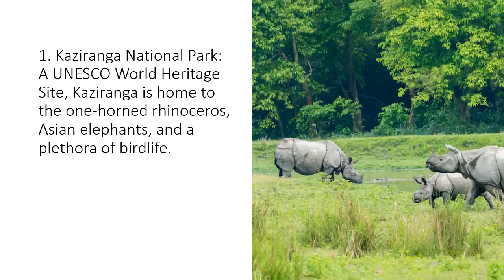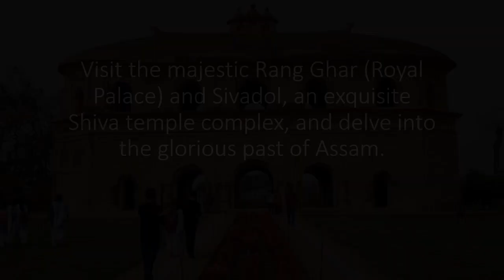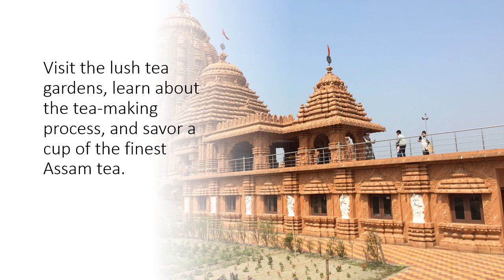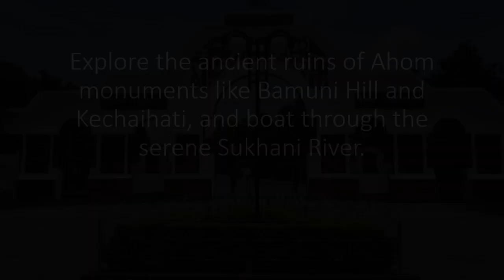the top tourist spots in Assam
Assam, the gem of the Northeast, boasts a treasure trove of destinations that cater to diverse interests. Here are some of the top tourist spots in Assam, sure to leave you spellbound:

1. Kaziranga National Park: A UNESCO World Heritage Site, Kaziranga is home to the one-horned rhinoceros, Asian elephants, and a plethora of birdlife. Witnessing wildlife in their natural habitat amidst lush greenery is an experience like no other.

2. Majuli: The world's largest river island, Majuli offers a glimpse into Assamese culture and tradition. Cruise through the Brahmaputra River, visit the vibrant Satras (monasteries), and soak in the serene beauty of the island.

3. Guwahati: The gateway to Assam, Guwahati pulsates with a vibrant energy. Explore the ancient Kamakhya Temple, marvel at the architectural marvel of Umananda Island, and lose yourself in the bustling markets.

4. Manas National Park: Another UNESCO World Heritage Site, Manas National Park is a haven for wildlife enthusiasts. From the majestic Bengal tiger and Asian elephant to the endangered golden langur and hoolock gibbon, the park is a canvas of biodiversity.

5. Sivasagar: This former Ahom kingdom capital is steeped in history. Visit the majestic Rang Ghar (Royal Palace) and Sivadol, an exquisite Shiva temple complex, and delve into the glorious past of Assam.

6. Hajo: A spiritual haven, Hajo houses the revered Hajo Poba Mecca, a pilgrimage site for Hindus and Muslims alike. Climb atop Kechai Hill for breathtaking views and immerse yourself in the spiritual aura of the place.

7. Pobitora Wildlife Sanctuary: Home to the highest density of one-horned rhinos in the world, Pobitora is a haven for wildlife enthusiasts. Take a jeep safari through the grasslands and witness these majestic creatures in their natural habitat.

8. Dibrugarh: The "Tea City of India," Dibrugarh is a treasure trove for tea lovers. Visit the lush tea gardens, learn about the tea-making process, and savor a cup of the finest Assam tea.

9. Tezpur: Nestled amidst rolling hills and the mighty Brahmaputra River, Tezpur is a picturesque town. Explore the ancient ruins of Ahom monuments like Bamuni Hill and Kechaihati, and boat through the serene Sukhani River.

10. Barak Valley: This southern part of Assam is known for its lush green hills, cascading waterfalls, and diverse wildlife. Visit the Jatinga village, known for the mysterious phenomenon of bird suicides, or trek through the breathtaking Borail Hills.

Assam offers something for everyone, from nature enthusiasts and history buffs to wildlife lovers and spiritual seekers. So, pack your bags, embark on an Assamese adventure, and discover the magic that awaits!

Remember, this is just a starting point. Assam has much more to offer depending on your interests and preferences. Research each destination further to create a tailor-made itinerary for an unforgettable experience.